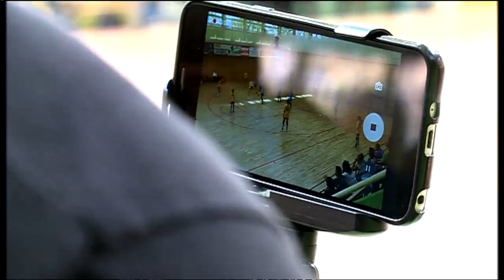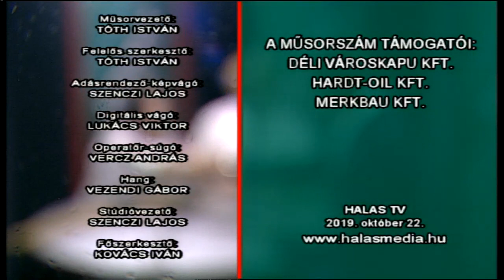Halas Tv - Sport Magazin - 2019.10.22. (kedd) - Kiskunhalas